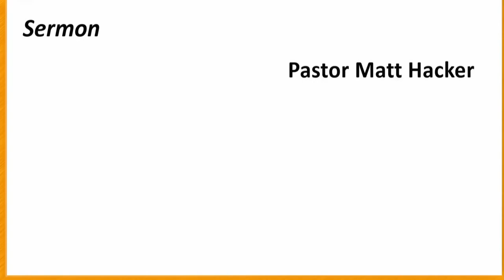Sermon -Lies My Pastor Told Me - "Christian Values"